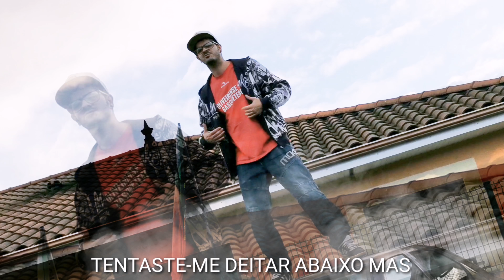RAPTO DE INVERNO - X-SIMASE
Esta não podia faltar, o motivo porque parei um tempo, nunca precisei emigrar, mas ao mesmo tempo agradeço, pois hoje tenho meus filhos, sou feliz e havemos de voltar a Portugal sim, quando as bases forem mais firmes, quanto a ti otário, faz o mesmo, aprende a ser feliz com tua família e pára de dar porrada na tua namorada cabrão..
Se preferirem lanço-te um bitoque.. (vai lá buscar o dicionário)

Voz: X-Simase
Letra: X-Simase
Gravação: Carlos Nogueira
Estúdio: Carlinhos da Fansa
Masterizacao: Carlos Nogueira & X-Simase
Prod.: Ihaksi
Edição: PhotoMaseDesign
Imagem: Maryline Correia

(Para ajudar a fortalecer o canal e a Associação Enfant Malade)